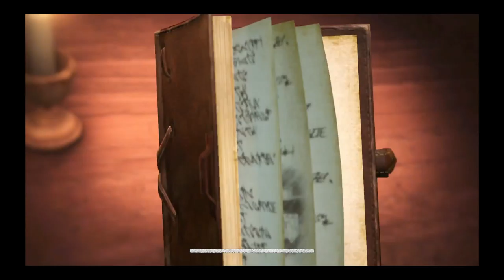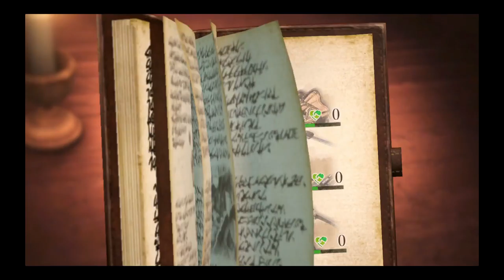Attack on Titan 2 Story Mode pt 9 "Eren Jaeger is a Titan!"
Everyone is shocked to learn that Eren Jaeger is not only alive but also the Abnormal Titan!